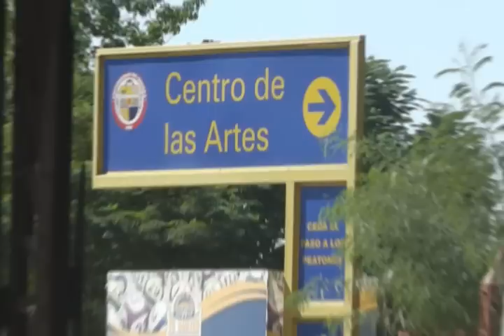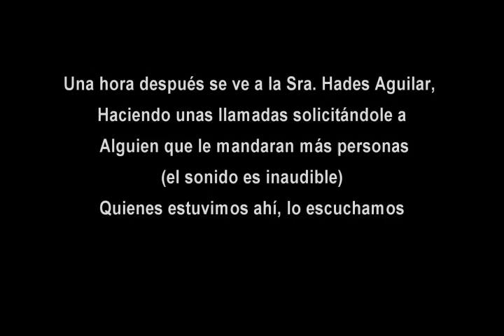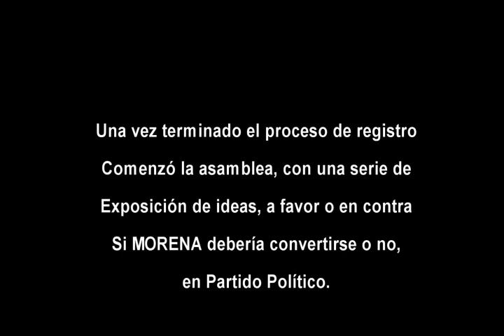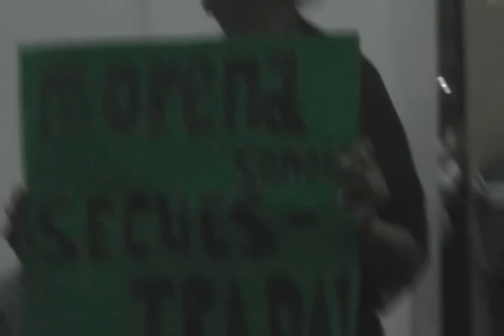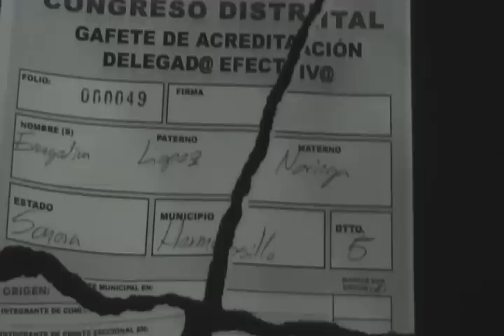acarreo para el distrito 3 y 5 de MORENA Hermosillo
Asamblea Distrital de Morena en el Centro de Las Artes 7 de Octubre